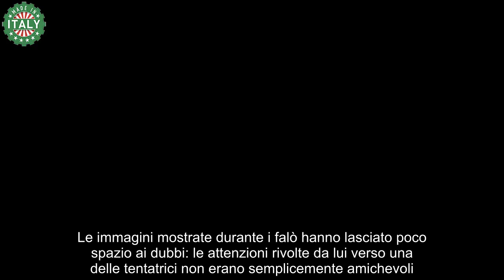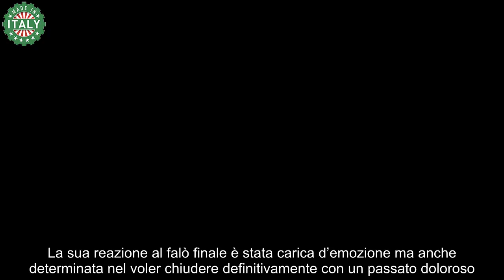Temptation Island spoiler falò finali una coppia si lascia e una fidanzata viene tradita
Il reality show “Temptation Island” continua a tenere con il fiato sospeso i suoi numerosi fan.

Le ultime indiscrezioni riguardanti i falò di confronto finali hanno scatenato un vero e proprio terremoto emotivo tra gli spettatori. Secondo quanto riportato, due delle coppie più seguite del programma avrebbero preso decisioni drastiche riguardo al loro futuro insieme. Federica e Alfonso si sarebbero detti addio, mentre Anna avrebbe scoperto di essere stata tradita.